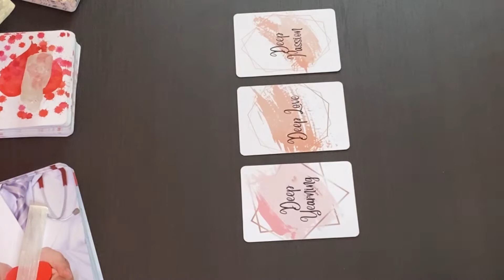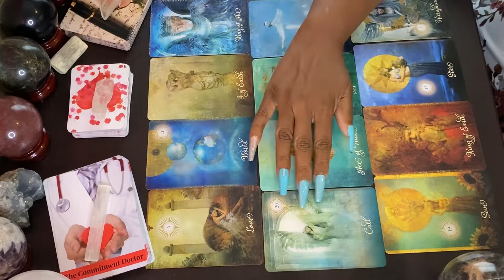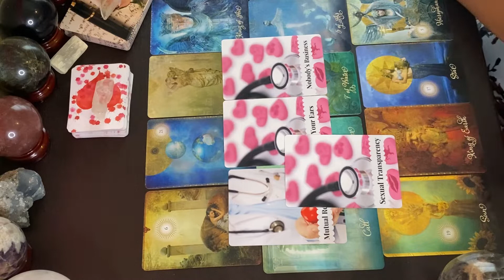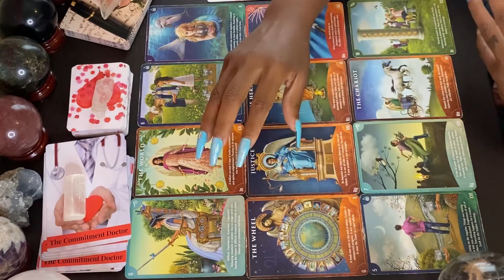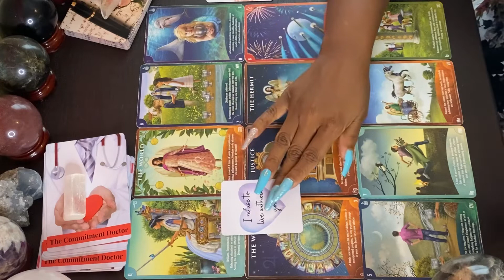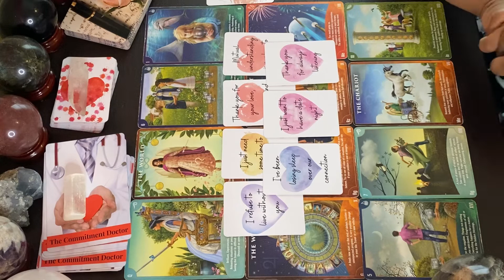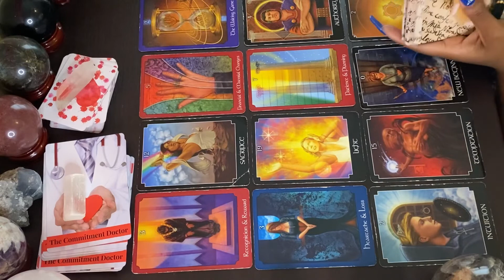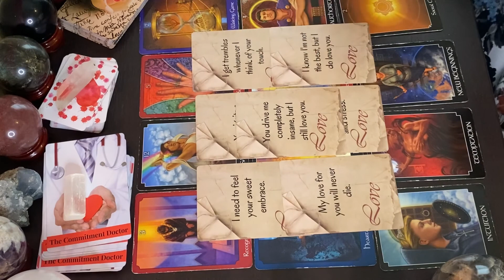Messages From Your Person ❤️💕 Timeless Pick A Card Love Reading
It’s The Divination Duchess and I am super excited you’ve picked me to be your card reader for your tarot card reading 🤩🥰🤩

21 Days of Intuitive Angel Guidance to Open Your Pathways to Love

Time Stamps:
Deep Yearning: 01:02
Deep Love: 11:30
Deep Passion : 22:24

Wishing you many blessings and much love 💕🤗💕🤗
From your favorite tarot card reader